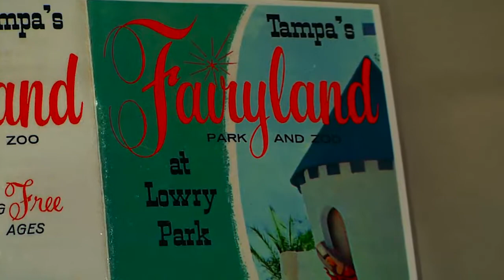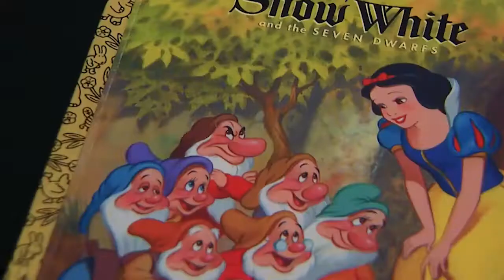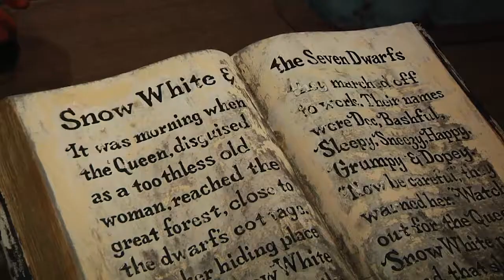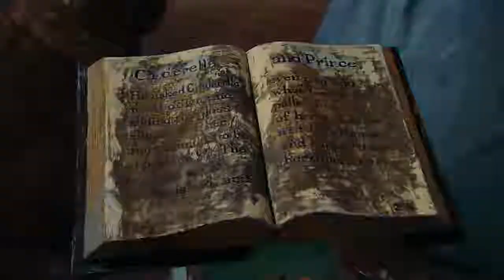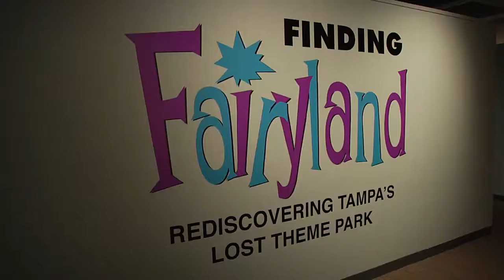Finding Fairy Land: Remembering Tampa First Theme Park